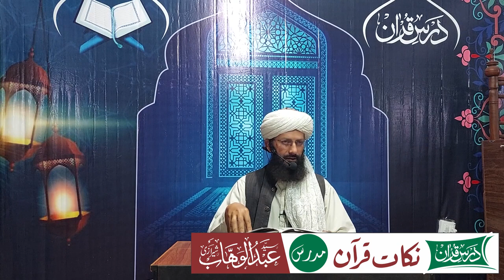Nukkat e Quran 65 ► محمد صلی اللہ علیہ وسلم کیوں آئے ► Syed Abdulwahab Shah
محمد صلی اللہ علیہ وسلم کیوں آئے۔ نبی کریم کا مقصد بعثت
رمضان المبارک میں تراویح میں سنائے جانے والے سپارے کا خلاصہ بعنوان نکات قرآن مدرس سید
 عبدالوہاب شاہ بمقام مسجد سیدہ فاطمہ معھد علوم القرآن اسلام آباد